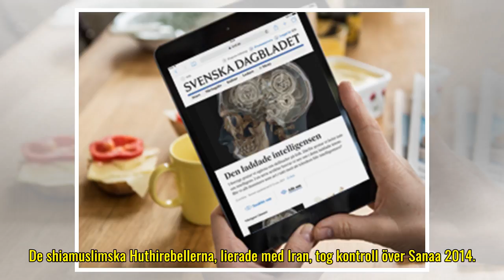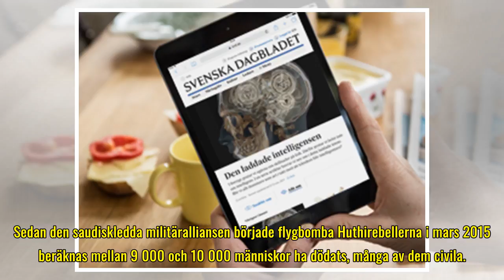LFV kopplas till emiratisk vapenindustri